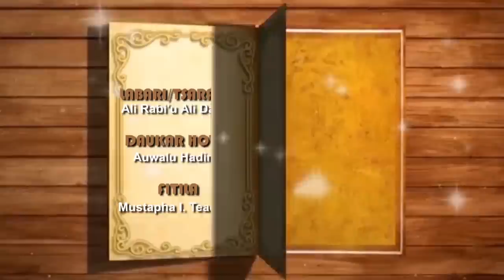AUREN SOYAYYA episode 1 | Complete season Hausa film series Ali Rabiu Ali Daddy